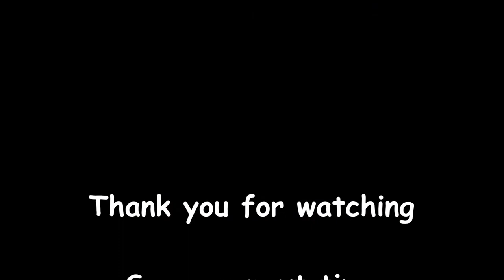7 Youtube Questions Tag - Goonie Bushcraft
I was tagged by Paul, Prepped Nomad to answer 7 questions about Youtube. Thank you for the tag buddy : ) Enjoyed answering these.

Here's the links to the channels i've tagged, check them out if you can, all really great channels.